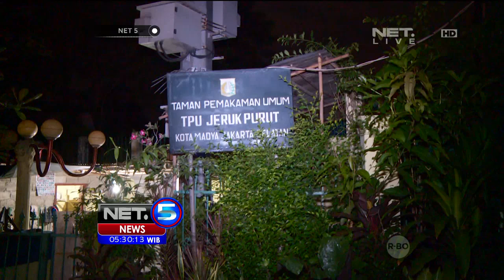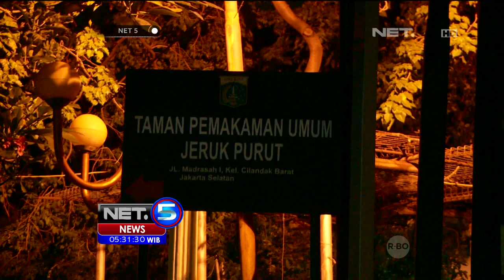Pemburu Pokemon Go Beraksi Hingga Pemakaman Jeruk Purut -NET5 20 Juli